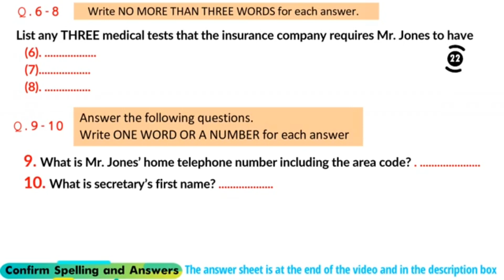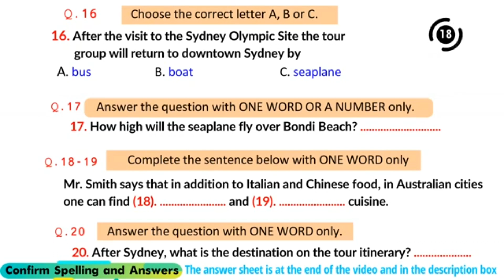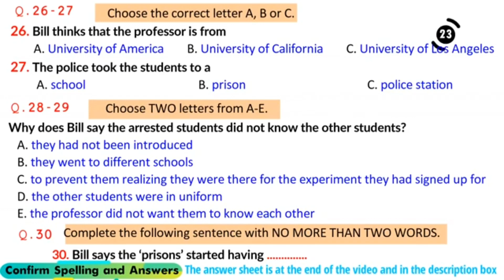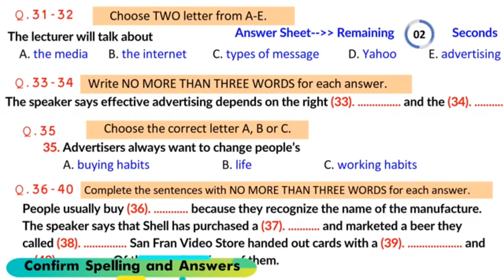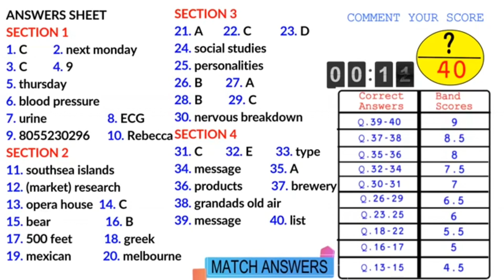Ielts listening test|IDP|Britishcouncil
I started this channel for helping students with improving English language. it helps you to improve english grammar with various short tips and tricks hope you guys subscribe my channel and press the bell icon for more videos.

In this video, the woman speaks American English and the man speaks British English. The audio will be played twice. If you listen to the audio over and over again, the phrases you have learned will remain in your memory.